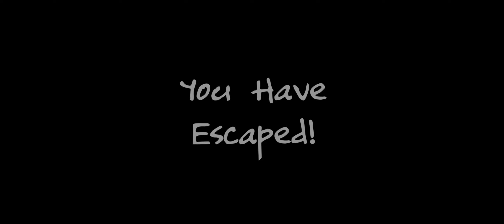Sewer Escape Battle - Slendrina The Sewer - Granny 2 - Metel Horror Escape - The Twins